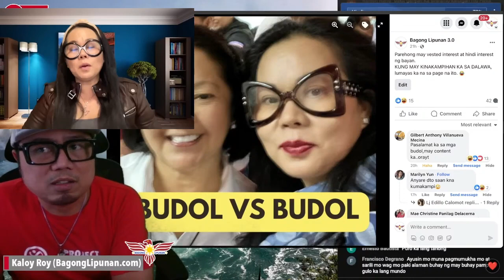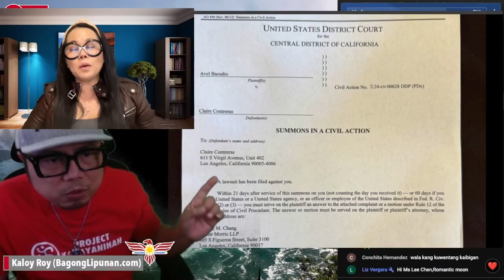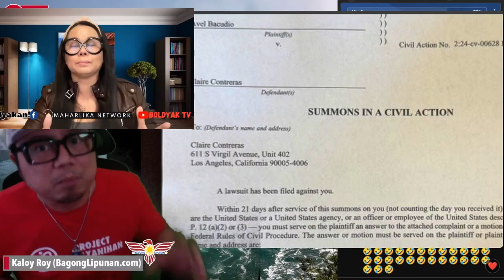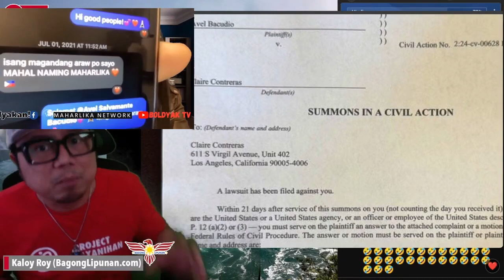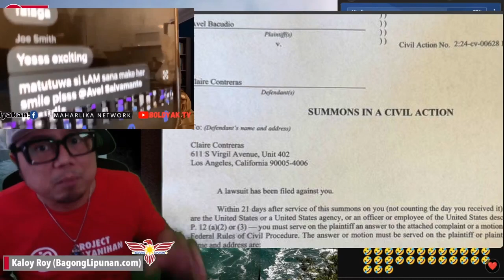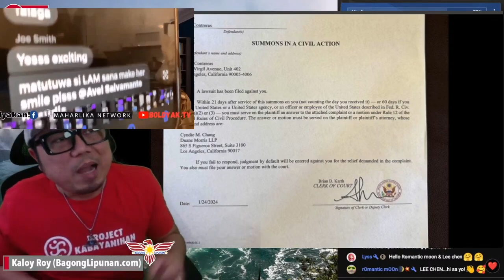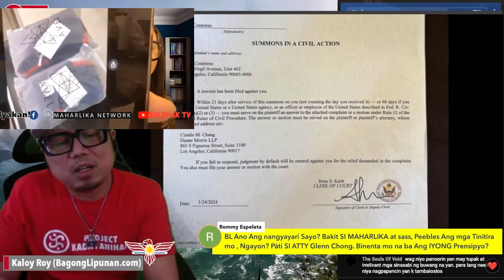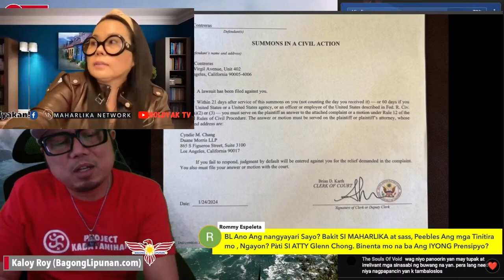MAHARLIKA SINAGOT ISSUE PANINIRA NI BAGONG LIPUNAN ? BL ANO NA NANGYARE AT 360 DEGREES TURN AROUND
A very respected vlogger Roy Caloy Bagong Lipunan confused all the Filipinos with a sudden change in his vlogging perspective or way. He is pro-Filipino and a defender of truth but a sudden change happened to his ways in his content. He suddenly followed the script of demolition contents of paid vloggers. That's my personal opinion and many as I saw in the comment section mostly have the same feeling and opinion as mine.